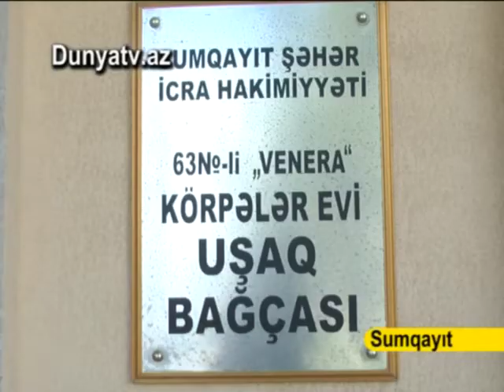24 10 2014 63 sayli baxca